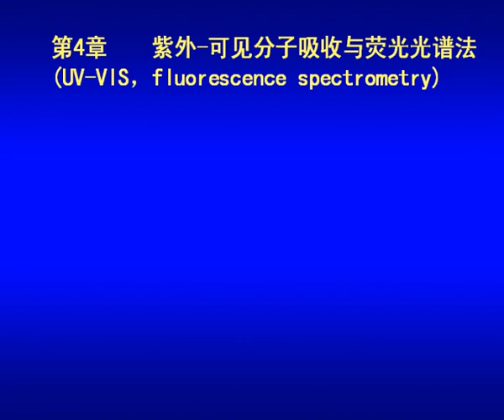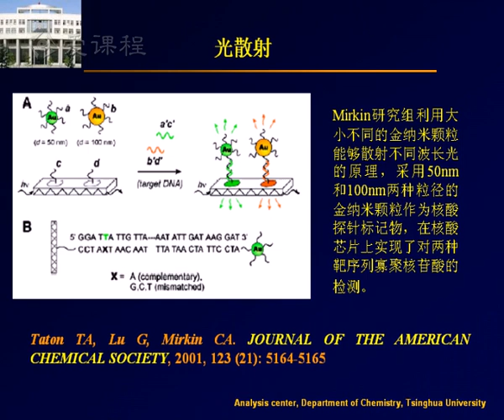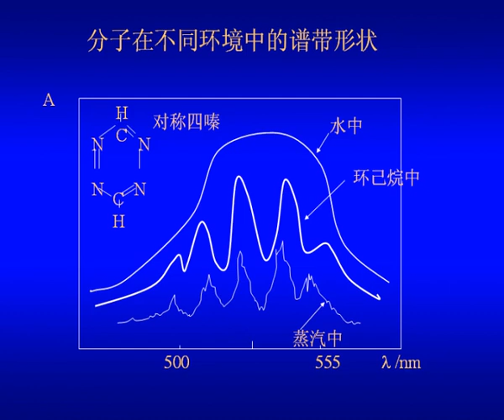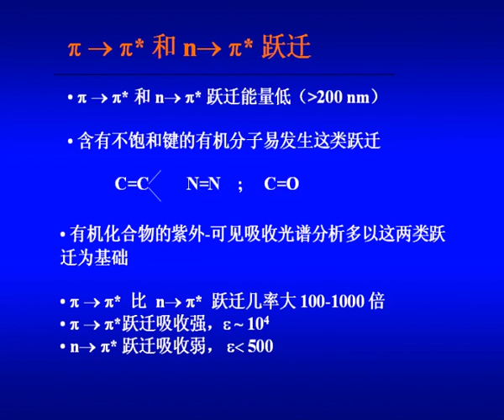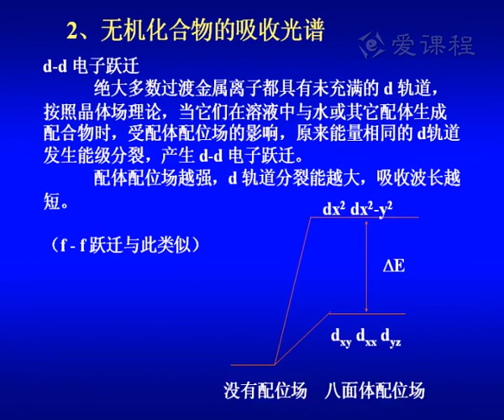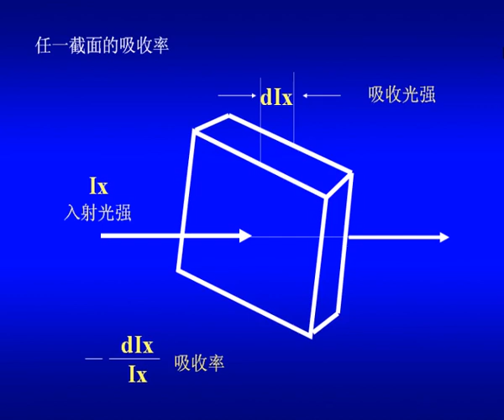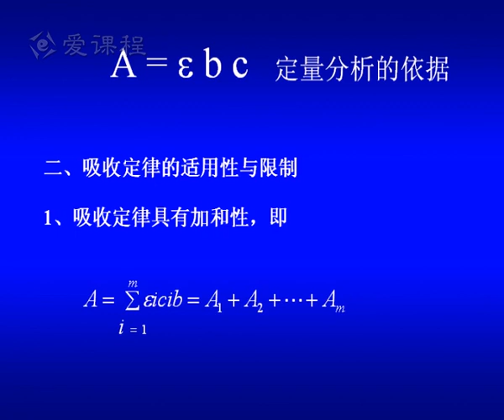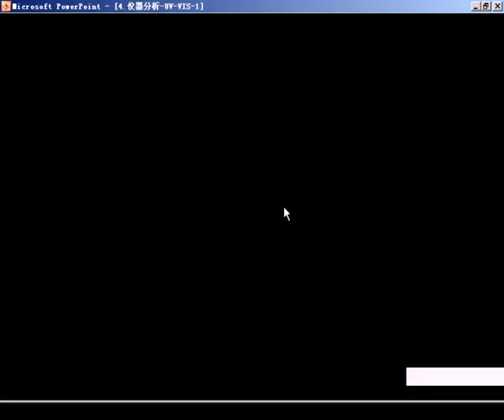24 教学录像 紫外 可见分光光度计 光源，分光器，吸收池，检测器，工作过程，仪器校正 清华大学 仪器分析